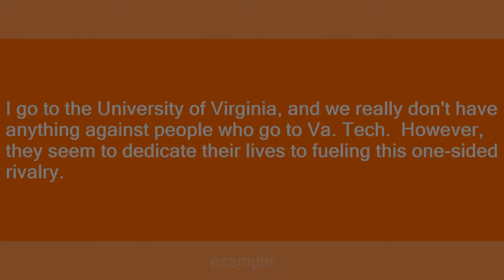University of Virginia